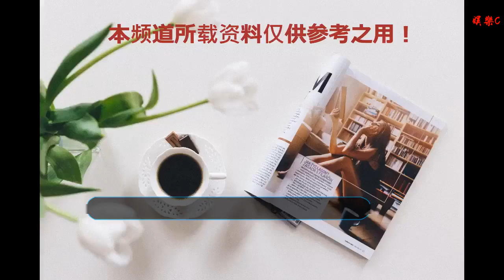三星S10全曝光，這才是今年要攢錢買的手機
谢谢！

    三星將于北京時間2月21日凌晨3點在舊金山舉辦Galaxy 10周年發布會，S10系列和可折疊預量產機將同步亮相。
    但發布會未開，國外爆料人Max Weinbach就曝出一批有關S10系列詳細配置的消息。下面是爆料信息。
    S10E/Lite（5.8寸）：采用側面指紋，4+128GB，1200萬像素F1.5/2.4可變光圈主攝+1600萬像素178度超廣角光學防抖鏡頭；
    S10（6.1寸）：采用屏內超聲波指紋、6+128GB/6+256GB，1200萬像素F1.5/2.4可變光圈主攝+1600萬像素178度超廣角光學防抖鏡頭；
    S10+（6.4寸）：采用屏內超聲波指紋，6+128GB/6+256GB/8+512GB，1200萬像素F1.5/2.4可變光圈主攝+1600萬像素178度超廣角光學防抖鏡頭+1300萬像素長焦鏡頭；
    另外還爆料會有標配改版的AKG耳機，20W功率充電器等。渲染圖
    之前曝出的渲染圖，S10+的正面采用雙攝，采用Infinity-O屏內挖孔方案，同時三款產品都將搭載驍龍855芯片。

    打開手機淘寶，搜索"中關村在線發紅包"，領限時紅包福利，領到的小伙伴記得使用哦～